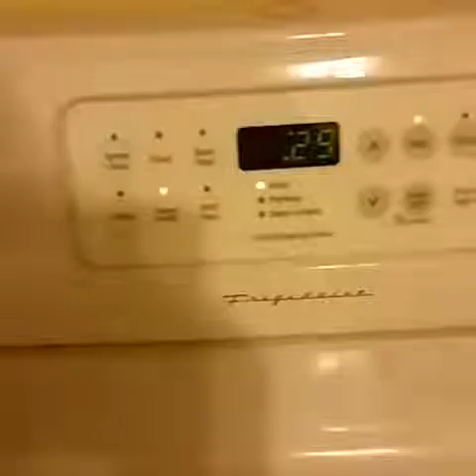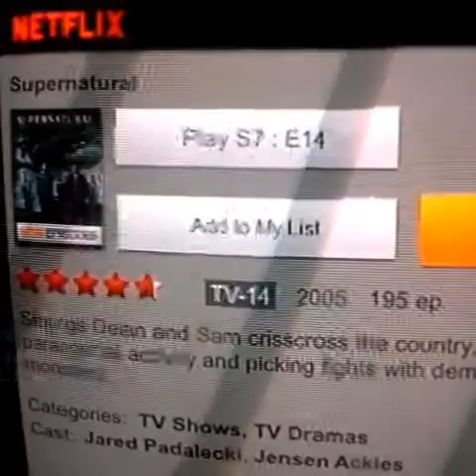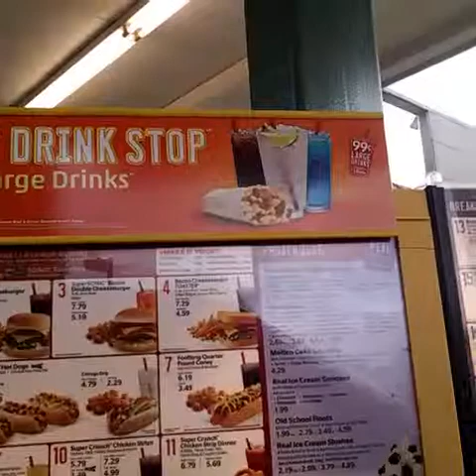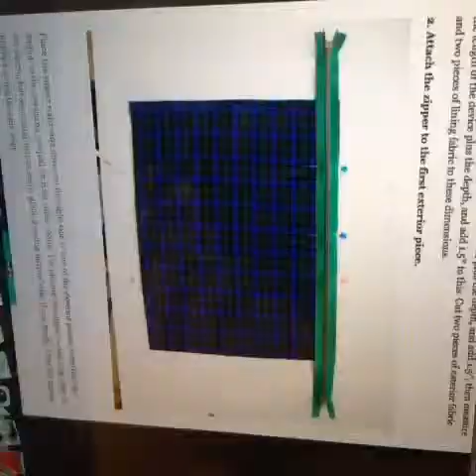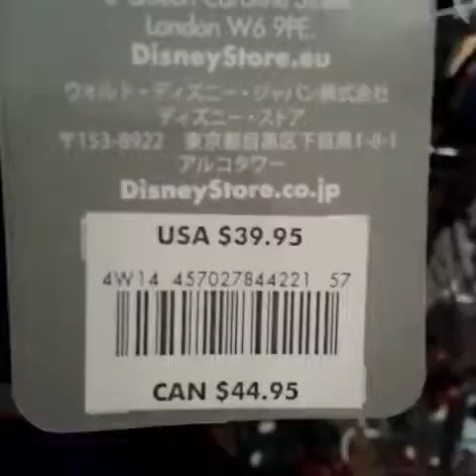IMHO, Vine 2014-10-13 lovers compilation IMHO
giggle giggle giggle

Kobe ain't amused.

so what

FOLLOWME ima really cool girl ineesfollowers braces family halloween weirdo wendy 's

Peanut butter biscuit!

Keeping it real, the man makes the meal.

FOOD ON MY MIND I CAN NEVER GET ENUFF!!

Peanut butter biscuits!

When you want food but don't want to get fat

When parents aren't looking 😏😏

hey guys help me become famous!

Omg funnyvine seriously what ?!?

The life of a pie.

My emotion pretty much always. Uninterested and not surprised by the world. Food is bomb though.

Pickles make funny noises

food for thought!

Ricotta cheese. Homemade😊

How do I use the dishes Dishwashing Liquid

Not spicy, but suuuper spicy😱😡🔥

When someone eats your food Tht you were saving.

Wen u smell food

Insane Catch! Edit made by: Braeden Kelley ! Shoutout Winner- Baseball.vids_ ! Like and Rrvine for a Shoutout!

Allll the time

Ñam, Ñam, Ñam, gordo Food SamirLuévanos (Δ)

Ea

Tags:animals art diy sports comedy science-tech music-dance family places food news style